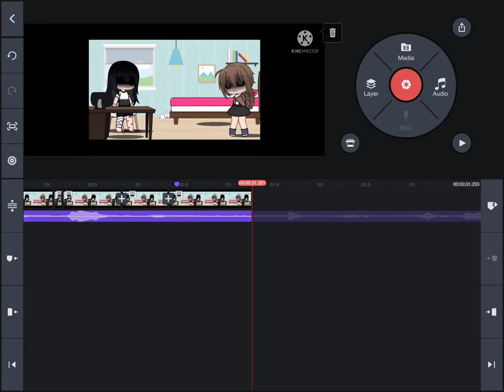The best way to kill your storage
If you happen to be already following me, just remember..
The official Rinku Channel doesn’t have any backups,if there is..
Then i would link my backup (which i don’t have right now)
Now, Have a Good Time Everyone!